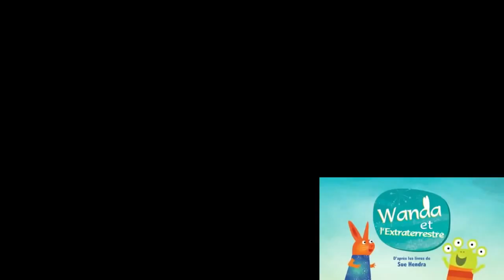Pingu Outro Effects Version Edition 1.5